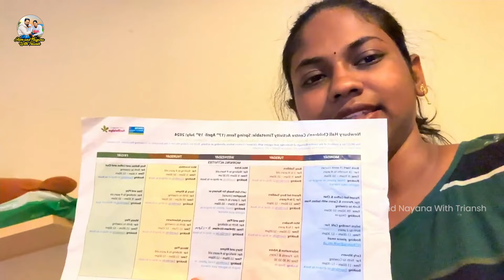Finally Trainsh ని Child Care Centre లో Join చేశా | UK Telugu Vlogs | Episode 70 Hem And Nayana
Finally Trainsh ని Child Care Centre లో Join చేశా | UK Telugu Vlogs

Hey guys, I'm Nayana and You are Looking at a
YouTube Channel filled with Vlogs, Fashion, Lifestyle Related Content, Hauls, Travel & More..!!

COPYRIGHT:
Everything on this Channel is created by the owner of this Channel Nayana, using any of the content without my permission is not granted.

XOXO
Hem And Nayana